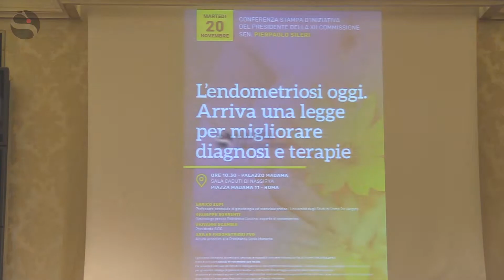Endometriosi e Ddl su patologia. L'intervista a Pierpaolo Sileri